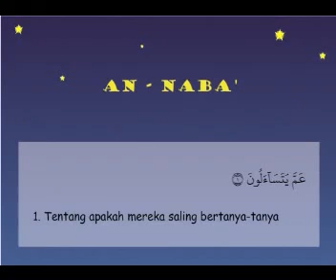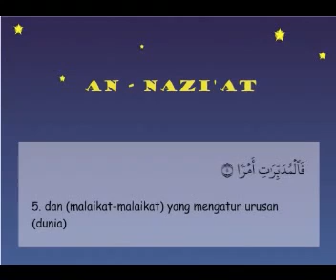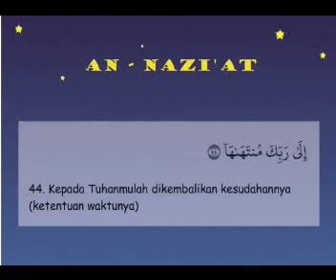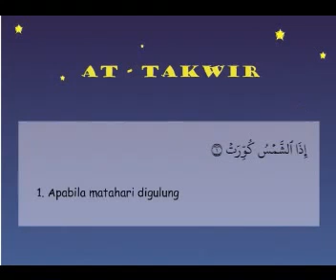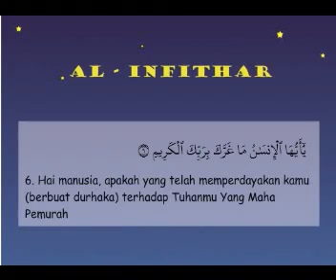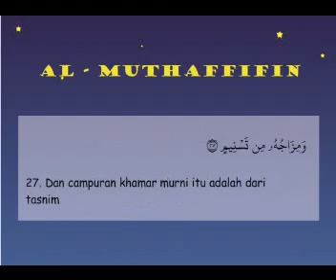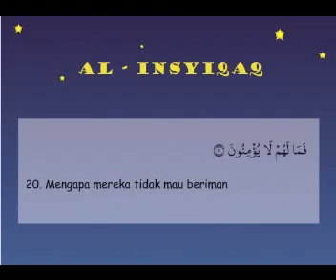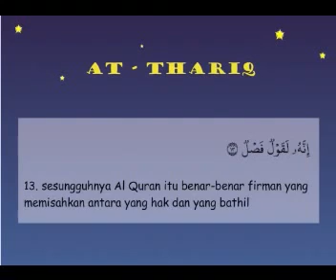Bacaan Haafalan Juz Amma Surat An-naba sampai At-Thariq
Bacan dan Arti  Jus 30, surat An-Naba sampai Surat At-Thariq

1. An - Naba 01:00
2. An-Nazi'at 04:00
3. Abasa 09:00
4. At-Takwir  12:50
5. Al-Infithar 15:49
6. Al-Muthaffifin 17:50
7. Al-Insyiqaq 22:33
8. Al- Buruj 25:20
9. At- Thariq 28:00